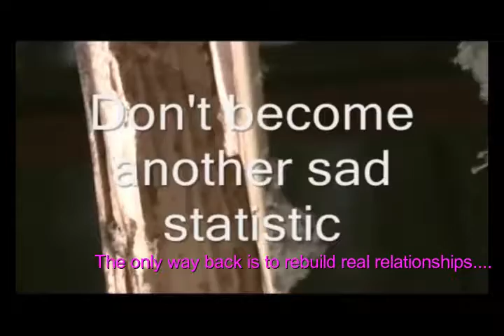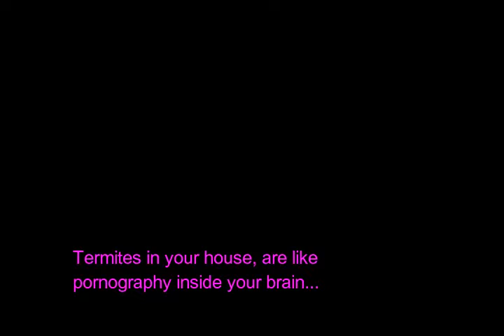Pornography is like termites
Pornography eats away at moral character like termites eat away at wood. Soon real relationships are replaced by nothing but a weak facade of what can be created with reality.